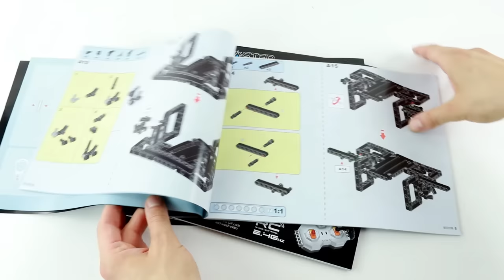CaDa Ferrari 488 Master Series C61042W MOC Super Car Speed Build - Brick Builder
CaDa Ferrari 488

Welcome to Cada Master series. The Master series is based on licensing copyrighted Moc designs from original designers. The idea behind Master series is to allow brick hobbyists from around the world to experience great builds from well-known Moc designers by bringing the licensed design and components at one place conveniently and work with Moc designers to help them create more Moc designs.

Main Features
● Designer: Bruno Jenson
● Price: $239.99
● Bricks Quantity: 3187 pcs
● Materials: ABS
● Difficulty: Extra High
● Product size: Length 52cm * Width 25cm * Height 13cm
● Package size: 56.7*14.6*37.3cm

Interestingness for collectors:
Italian Supercar comes in an exquisite packaging which is a piece of art in itself. On the box you will find Bruno J's written nickname and his signature. The C61042 set consists of 3187 pieces which are packed in 6 numbered boxes. A top quality, multi-colour instruction book with the designer's self-introduction and detailed building steps, easy to follow thanks to the well-thought design work, delivers a unique and satisfying building experience.

The model itself is considered to be both - a faithful 1:8 scale replica deservedly sitting on a collectors´ shelf and a functional RC fun toy at the same time. The chassis is built from 3 basic modules with sophisticated bodywork on top. The car features great playability with manually opening bonnet, engine hood, glove box and doors with functional door locks. Along with independent wheel suspension there is a detailed V8 cylinder engine sitting at the back. The main functions are operated remotely: LED lights, driving, steering and a 4-speed sequential gearbox. You can see all the moving parts in action without even touching the car: engine pistons, steering wheel, shift paddles and gear indicator.